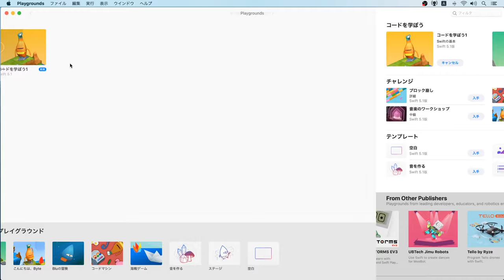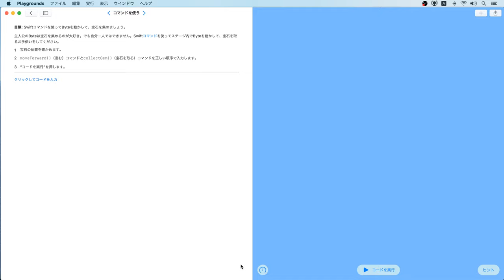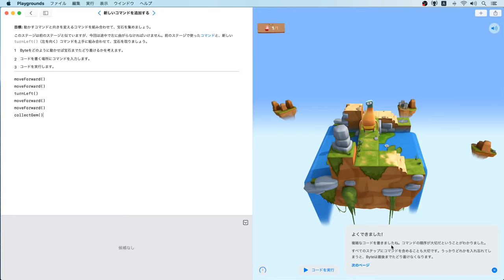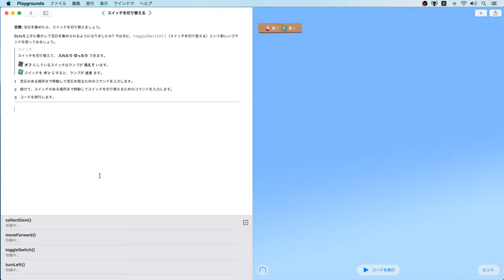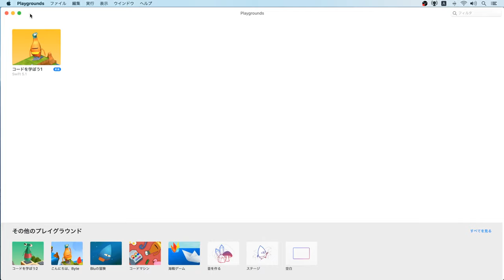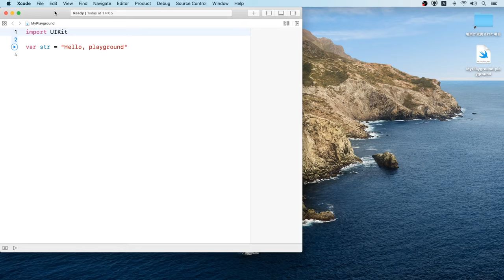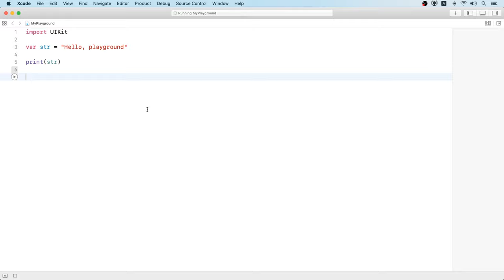我的Mac电脑，第一次做视频，看看效果如何吧